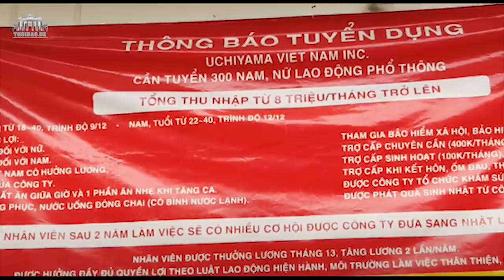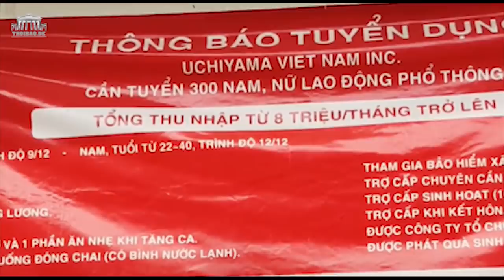Khủng hoảng Covid 19 ở Sài Gòn thể hiện sự ngu xuẩn và tham lam của chế độ